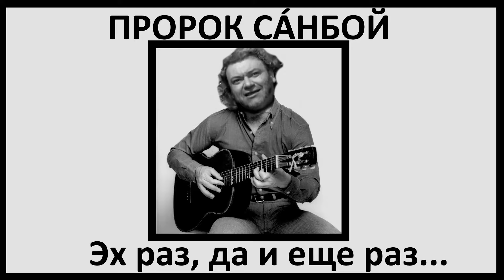Пророк Санбой - Эх раз, да и еще раз... (Нейрокавер) Владимир Высоцкий/Ai Cover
Программы использовались:
1.Ultimate Vocal Remover
2.Mangio-RVC-v23.7.0
2.1 (sunboy 800.pth)
3.FL studio 10
4.Paint.NET
5.Sony Vegas